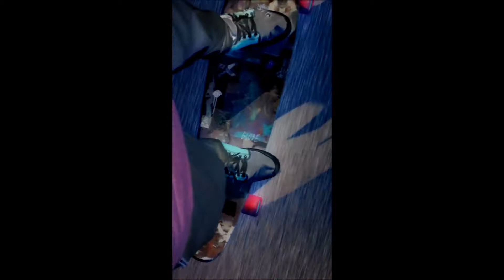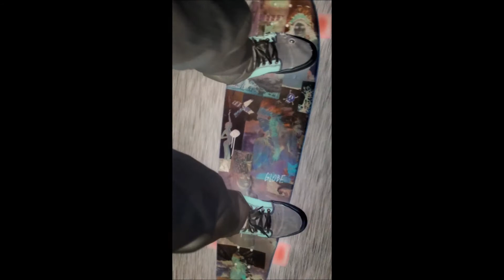Capital Z - Tusk Gold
Chilled Relaxed instrumental from Elefant Tusk member Capital Z